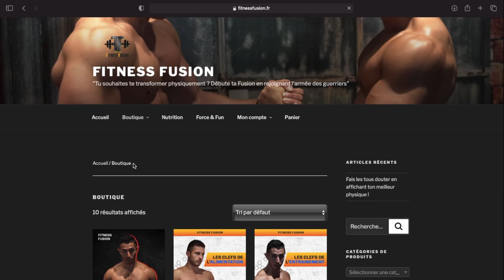Les Meilleurs Sports Pour Un Physique Musclé